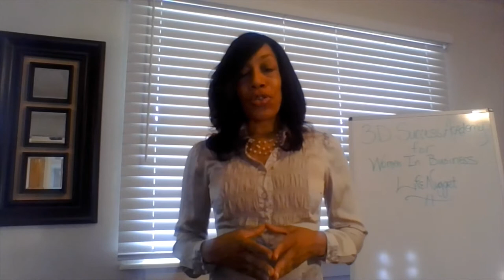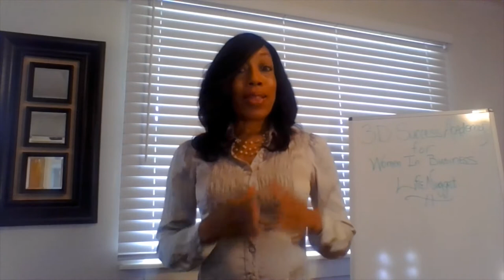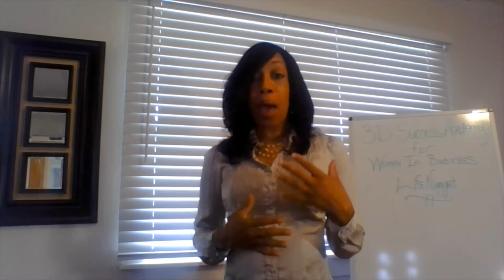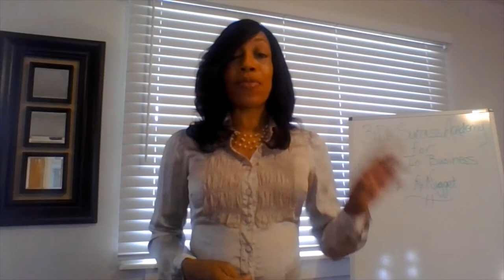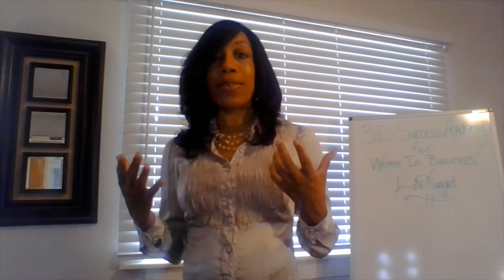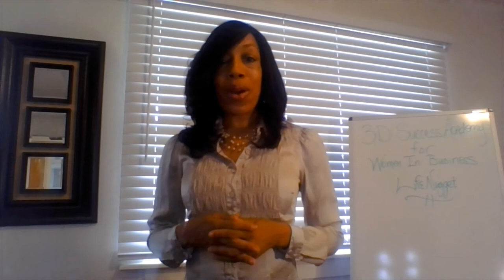Life Nugget- Clarity Session...ask yourself these 3 questions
Ever felt like you keep hitting a stump, almost cyclic things happening in your business and life that you can't seem to move past.
 Here's a quick tool to use to push past it into your next level of productivity and profits.
3 questions to ask yourself